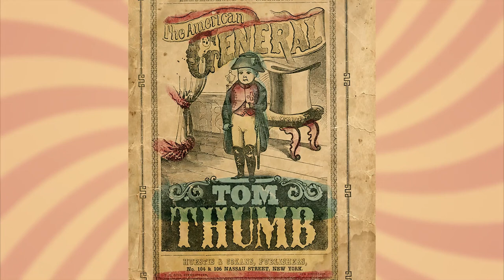The Unbelievable Legacy of P.T. Barnum & General Tom Thumb Revealed!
Step back in time with us as we unravel the captivating story of P.T. Barnum and his remarkable protege, General Tom Thumb! From humble beginnings to international stardom, witness the incredible journey of Charles S. Stratton, a little person who captured hearts across continents. Join us as we explore their fascinating adventures, from dazzling European royalty to the unforgettable celebrity wedding that made headlines worldwide. Discover the enduring bond between Barnum and Charlie, immortalized in history and resting side by side in Bridgeport's Mountain Grove Cemetery. Don't miss this enthralling tale of friendship, fame, and the power of performance!